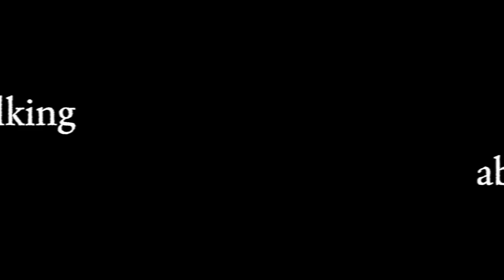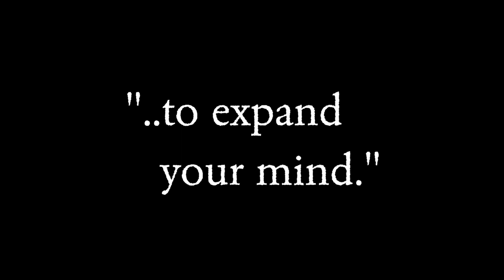Fellow's Spotlight: Claret Chungum from the Marshall Islands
With more than 25 years of educating, empowering, and connecting security practitioners around the world, we’re now seeing participants whose parents or even grandparents attended a course at the Daniel K. Inouye Asia-Pacific Center for Security Studies.

Claret Chongum recently graduated from the Comprehensive Security Cooperation (CSC) course 23-2 on June 29. Hailing from the Marshall Islands, she works as a Foreign Service Officer in the Ministry of Foreign Affairs and Trade. Her grandmother, Rosalie Konou, is also an alumna of the Center, having graduated from the Advanced Security Cooperation course in 2014.

Claret’s grandmother attended the course when Claret was in high school. When she was invited to participate in a course at the same institution, she was thrilled to share the news with her retired grandmother, the first female lawyer in the Marshall Islands.

“She was so excited,” said Claret. “She couldn’t stop talking about her experiences and the friends she made from other countries.”

When Claret took the course, she and her grandmother spoke every night, discussing lectures, activities, and critical issues affecting their homeland, such as climate change and illegal, unregulated, and unreported fishing. Claret shared what she was learning from Fellows from various countries like Palau, Pakistan, Indonesia, and Mongolia. Her grandmother helped to focus her Fellows’ Project. Her project aims to enhance the exit strategy for Marshall Islands nationals living in Taiwan in the event of an armed conflict.

Claret’s grandmother remained in touch with her friends from the Center even after almost a decade, and Claret plans to do the same. She feels grateful for the shared experience with her grandmother and values the friendships and knowledge gained during the course. For Claret, the connections made during this 5-week experience have enriched her life.

Said Claret, “[From this course] I feel fortunate to now have more friends, an even greater network, and even greater knowledge on very important and relevant issues.”

To learn more about DKI APCSS visit dkiapcss.edu.